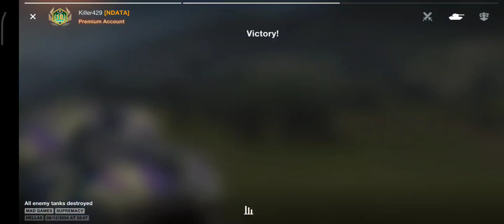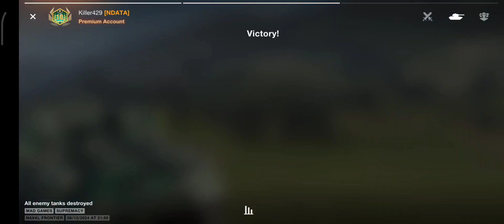Obj 263 - Mad Games Compilation - Lots of Damage // Healing - WoT Blitz Tier 10 Tank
My YouTube channels:
- Noobinski: Horror Gaming
- Noobinski: Random Gaming
- Casually Anime
- Noobinski: World Of Tanks

You'll discover an enormous and action-packed world of tanks—historically accurate World War II vehicles from the USSR, Germany, France, Japan, Great Britain, China, the USA, and many other countries. You’ll also drive experimental vehicles that have been brought to life based on blueprints created by famous real-life engineers, vehicles inspired by well-known anime series, and armored monsters from popular alternative universes—everything you might need to have fun fighting in a multiplayer action game with friends both old and new. There are over 400 vehicles to choose from!
Best tanks for beginners tier 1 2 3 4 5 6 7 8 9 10 light medium heavy tank destroyer premium collector tech tree what line to grind highest dpm damage per minute, speed, fastest tanks, best scouting spotting
Which equipments to choose calibrated shells, gun rammer, crew skills, improved modules, defense system improved optics camouflage net enchanced gun laying drive supercharger enchanced armorimproved assembly control engine accelerator vertical stabilizer refined gun enchanced tracks toolbox comsumable delivery system high end consumable
Discover a multitude of maps. Tank battles will unfold on a variety of different and distinctive arenas in which victory depends on your team's strategy and knowledge of their surroundings.  Normandy at the moment when the turning point of WW2 occurred. The post-apocalyptic Wasteland, scorched by an oppressive radioactive sun. The Mediterranean coast with its ancient ruins. A snow-covered base at the edge of the world, a metropolis, desert sands, an eastern city... And even the Moon!
There's always room for growth as you progress in this PVP shooting online war game with its well-developed progression system. You’ll research a wide array of vehicles, from Tier I tanks to monstrous Tier X machines. Change the guns, customize the equipment, and apply camouflage to increase your chances of survival and domination. Tune your combat vehicle to specifically match your playstyle, the battle type specifics, or mode.
Provisions extra combat rations protective kit improved fuel condensed milk standard fuel tungsten gun powder removed speed governor.
You’re unlikely to get bored. No battle is the same. Regular in-game events that feature Collector and Premium tanks as rewards alternate with new game modes that will change the way you think of army multiplayer shooting games. Gravity Force will make your tank float above the ground. Burning Games will put your survival skills to the test and surprise you with the possibility of healing your allies. Mad Games brings the meaning of "mad" to a whole new level: become invisible, play dead, surge forward, ram the enemy as though your life depends on it